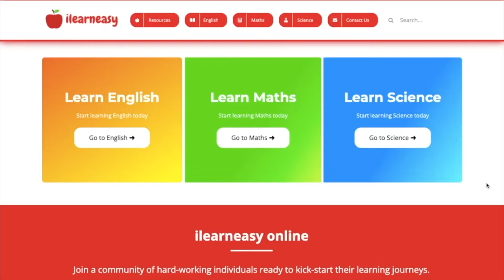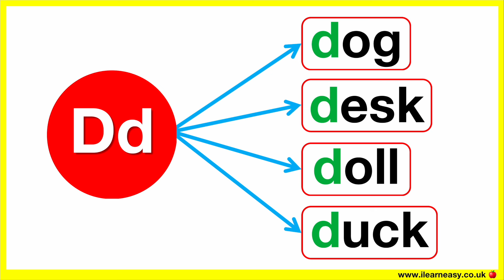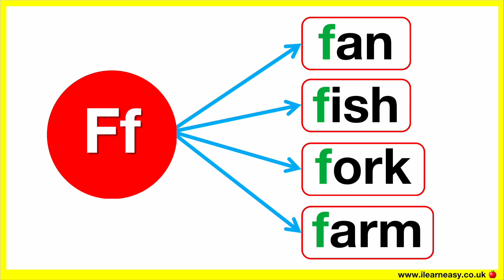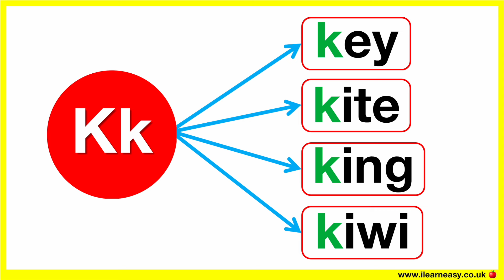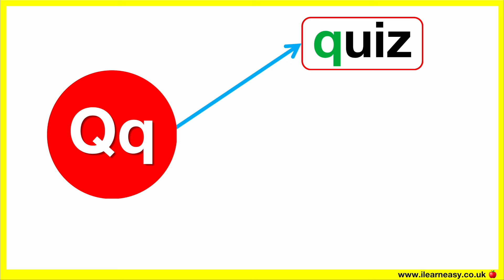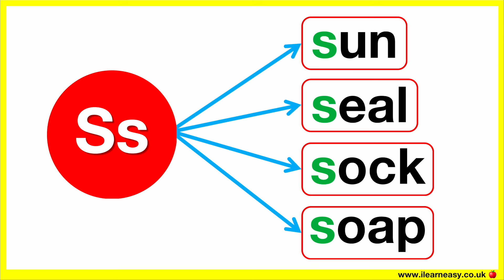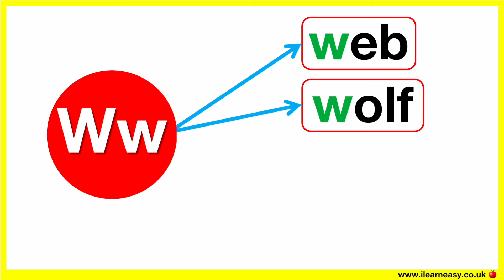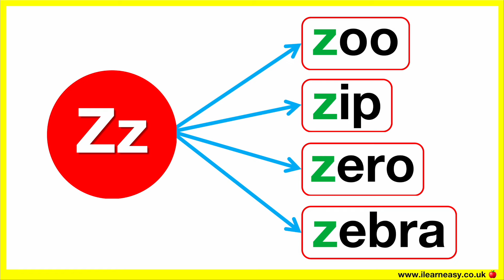ALPHABET PRONUNCIATION 👄 🇬🇧 | Learn alphabet pronunciation, phonetics & examples | British English